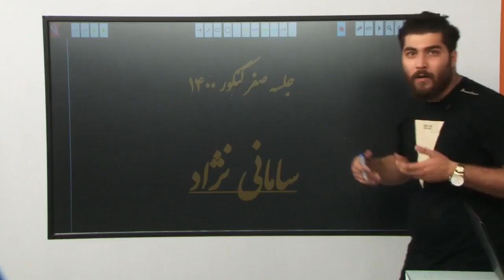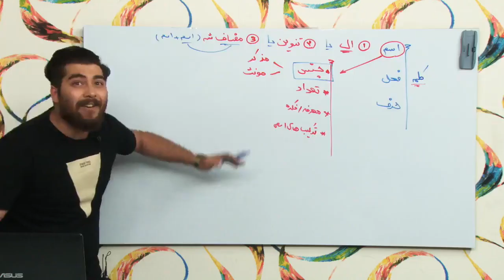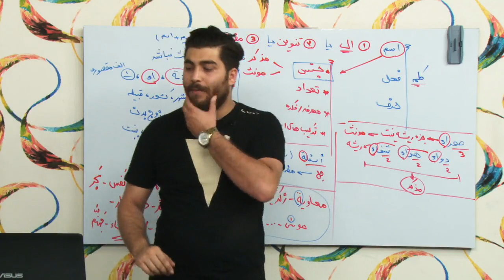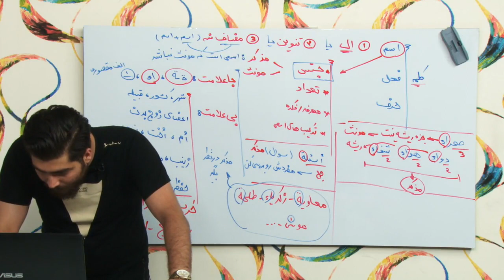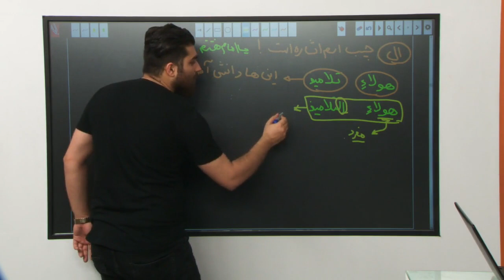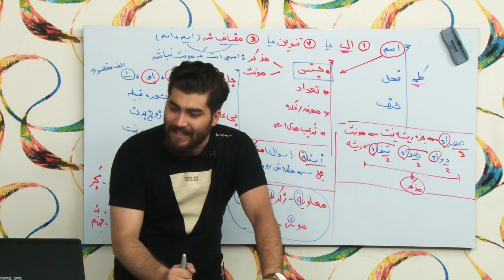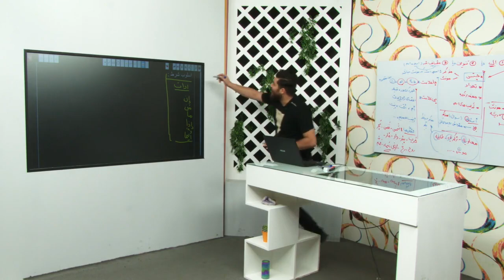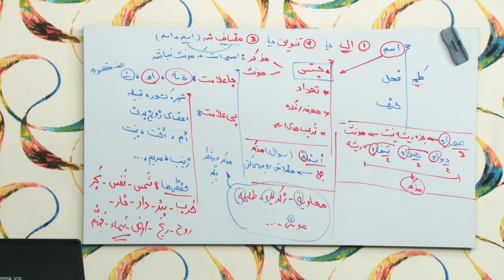Professor Samani Nejad Arabic teacher leading national language expert